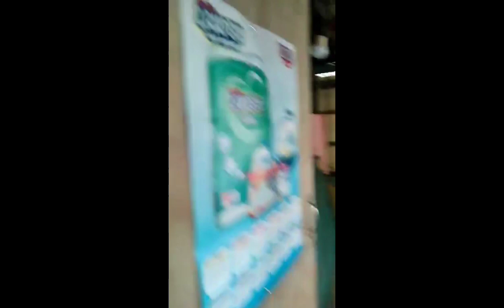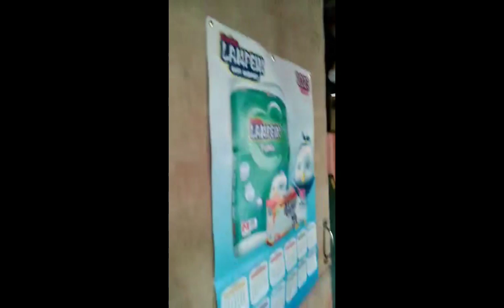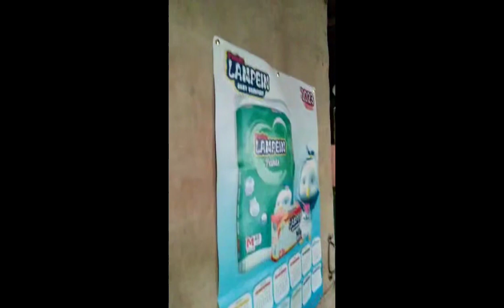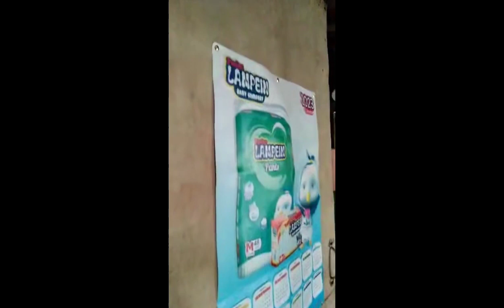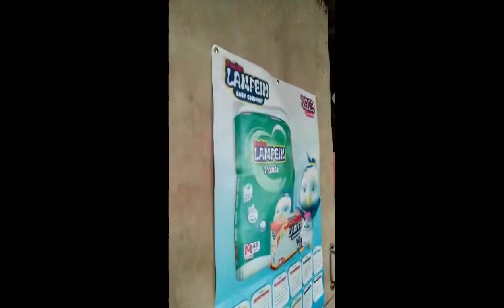Bagong tayong Bahay sa Province